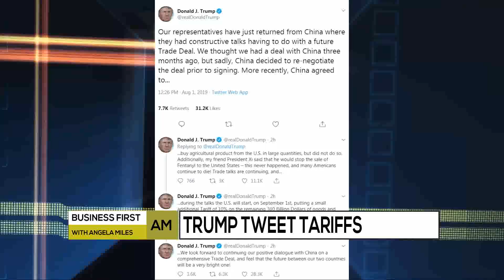08/02/2019 Business First Brief with Angela Miles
Angela Miles is standing by with your financial news.